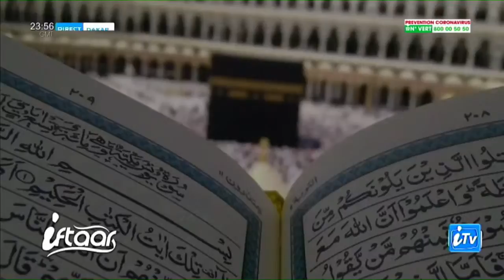Récital du Coran: Serigne Makhtar Dieye une voix sublime et mélodieuse